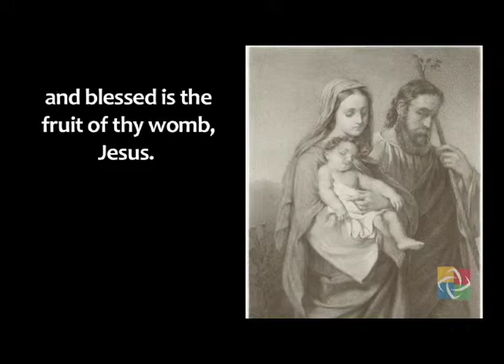Ave Maria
Our Lord is with thee,
Pray for us sinners, now, and in the hour of our death.
Amen.